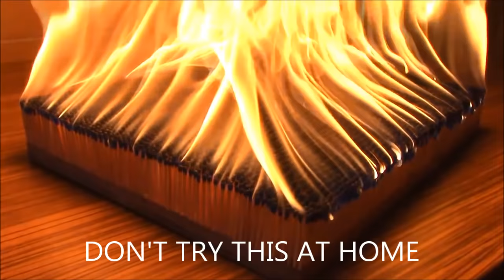Lighting 6,000 Matchsticks